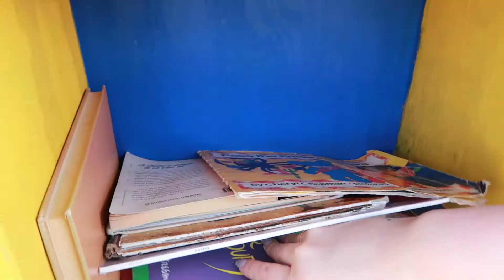GERMAN SHEPHERD PUPPIES FIRST PARK TRIP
Follow us Around! German Shepherd Dogs First Time to Park & baby is too big for swing.

New videos Everyday for the Month of April !
Maybe longer?

Enjoy a look into our crazy, beautiful life !!

PRODUCTS:

Tommee Tippee Colic: